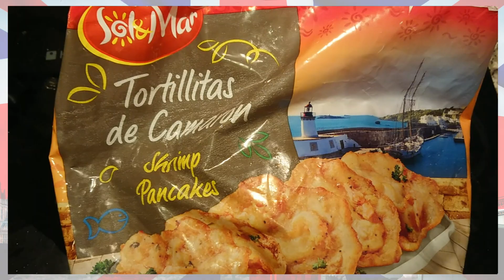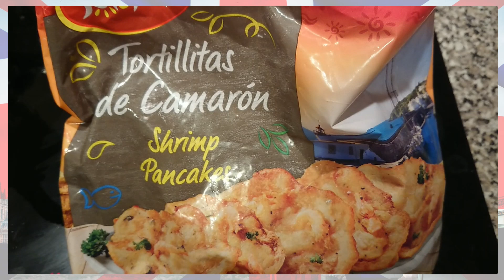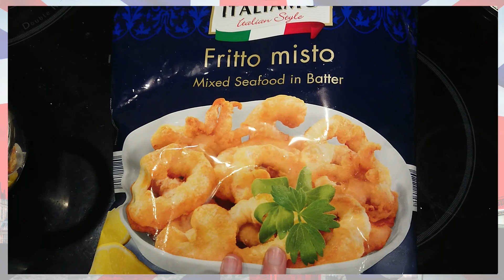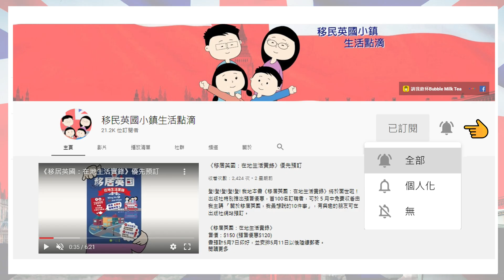Lidl - Sol&Mar Shrimp Pancake 蝦餅試食 好味或伏味 | 移民英國小鎮生活點滴-生活站 | Chan Family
移民英國小鎮生活點滴-生活站 | Chan Family
Lidl - Sol&Mar Shrimp Pancake 蝦餅試食
好味或伏味?

移民英國小鎮生活點滴-資訊站
《移居英國：在地生活實錄》在各大書局有售.

英國現金回贈網站,第時買野可以有現金回贈.
如果未登記Topcashback既朋友, 可以用以下連結登記成為會員攞埋 £10迎新獎勵.

香港朋友也可透過連結 免費登記成為TopCashback中文站會員, 註冊後首次成功通過購物且獲得回贈,就可以獲得USD$10迎新獎勵。

可以請我飲杯Bubble Milk Tea支持吓, Thank you~